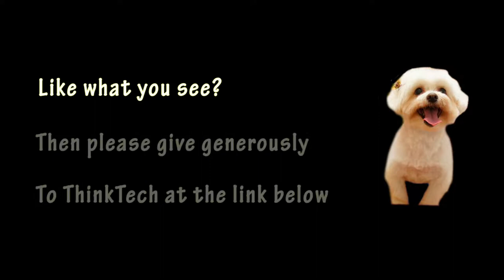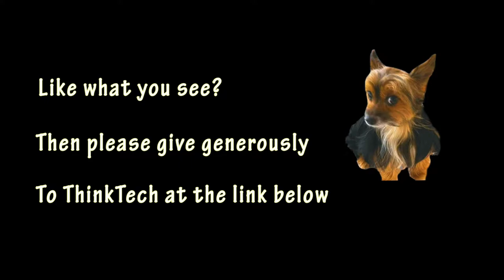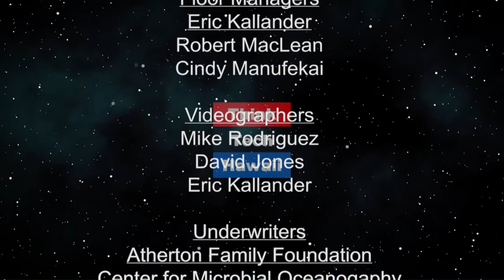The Jewish Holiday of Shavuot (Community Matters)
The role the Torah plays in the life of the Jewish people.  Rabbi Krasnjansky discusses the Jewish Holiday of Shavuot, which falls on June 10 and 11 and which is a celebration of the Torah, and the role the Torah plays in the life of the Jewish people.

The host for this episode is Jay Fidell. The guest for this episode is Rabbi Itchel Krasnjansky.